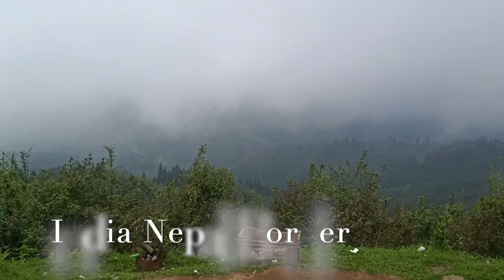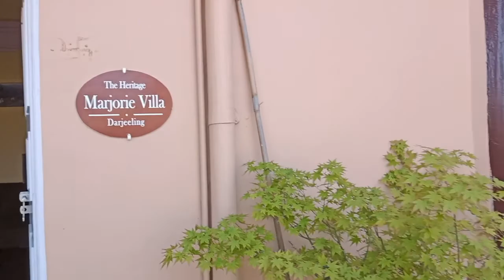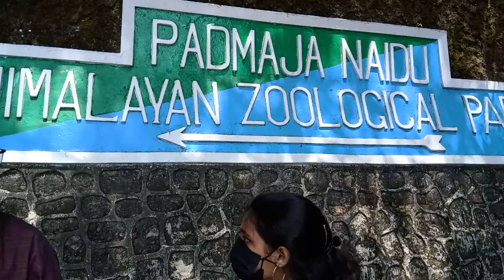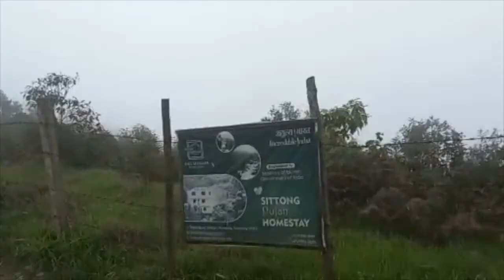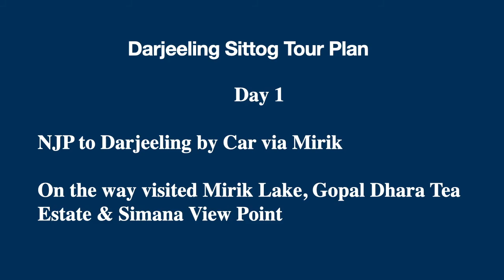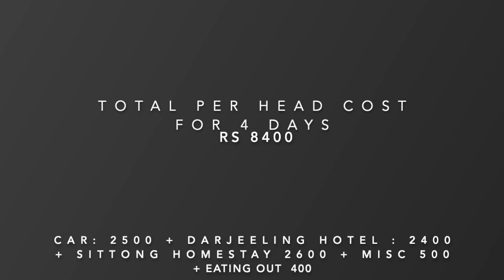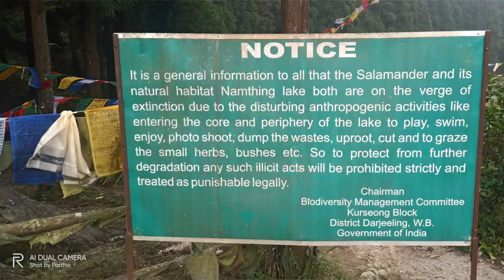Darjeeling & Sittong Tour Diary | Sittong Homestay | Ahaldara | Offbeat Darjeeling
In this video, we will find our 4 days tour diary on Darjeeling & Sittong.
Spots covered:
Day 1 Darjeeling: Mirik, Simana View Point, Gopal Dhara Tea Estate
Day 2 Darjeeling: Zoo, HMI, Tea Garden, Rock Garden
Day 3 Darjeeling: Batasia Loop, Ghoom Monastery
Sittong: Adaldara & other view points
Day 4: Sittong walk around

Important Contacts:
Darjeeling Hotel
The Haritage Marjorie Villa